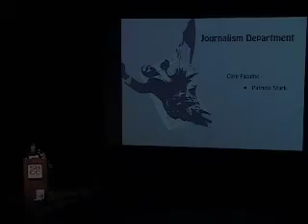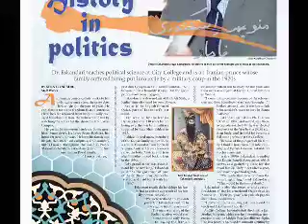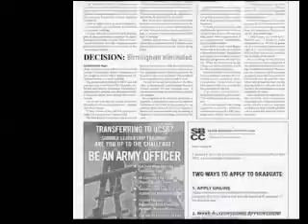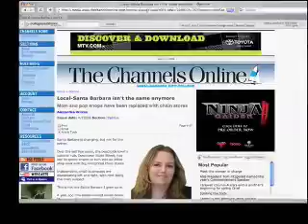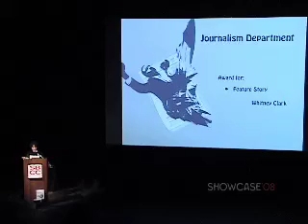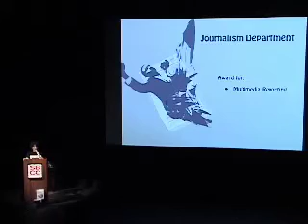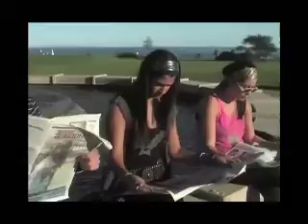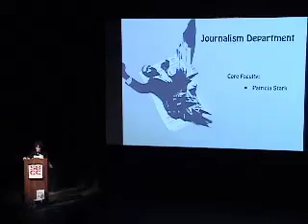Showcase Awards 2008 - Journalism (3/7)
The 2008 School of Media Arts Showcase Awards.  Part 3 of 7, featuring the awards for Journalism.